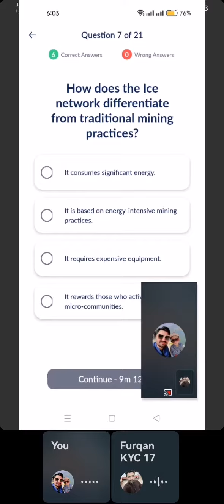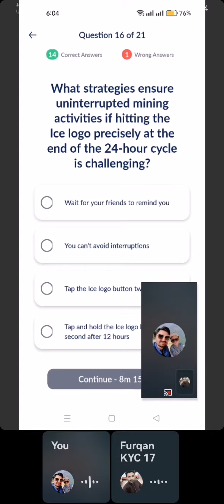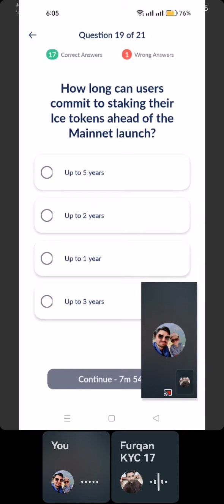KYC step 3 quiz in ICE network.